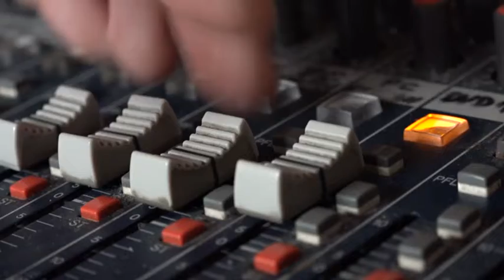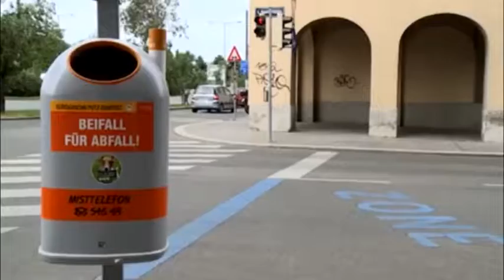Novi ciklus putovanja u EU za medije iz Srbije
Aleksandar Djordjevic, savetnik za stampu i informisanje Delegacije EU u Beogradu, za TV galaksija iz Cacka o novom ciklusu medijskih putovanja u EU i temama za istrazivacko novinarstvo domacih novinara.